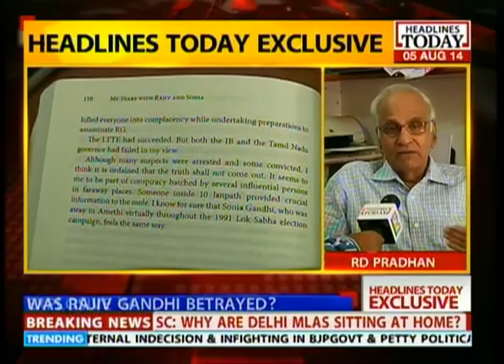Former Union Home Sec's book reveals how Rajiv Gandhi was betrayed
It is the season of books about the Nehru-Gandhi family by former aides and confidants, now that the Congress is on the downswing. After Sanjaya Baru and Natwar Singh went to town about the Congress leadership, it is now the turn of former Home Secretary and close aide R.D. Pradhan to talk about Rajiv & Sonia Gandhi. Listen to his explosive revelations about how there was an LTTE mole at Rajiv Gandhi's house.